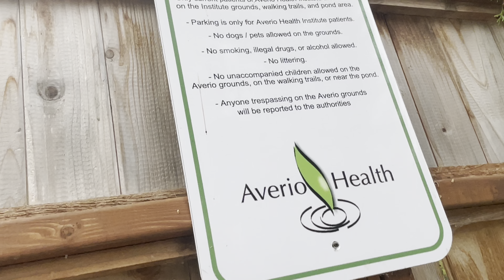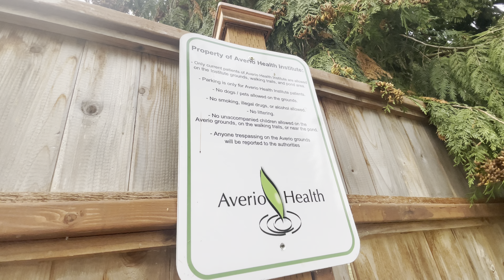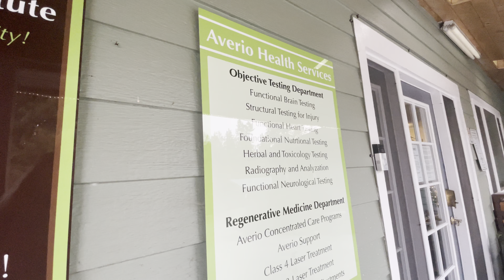THANK YOU FOR ALLOWING ME TO SHARE WITH YOU WHAT I HAVE RECEIVED 🍎

IT IS TOTALLY FREE! FEEL FREE TO THUMBS UP, SHARE AND COMMENT TOO!

iF YOU HAVE SUPER ENJOYED THIS VIDEO AND ALL THAT I AM OFFERING AND STANDING FOR PLEASE CONSIDER SENDING A PAYMENT OF FINANCIAL CONTRIBUTION TO ME NOW IF YOU CHOOSE TO SUPPORT ME AND INVEST THE ASSIST TO FURTHER ENHANCE MY FUTURE TO CREATE MORE ENJOYMENT FOR MYSELF AND THE WORLD! EVERY LITTLE BIT HELPS!  THANK YOU IN ADVANCED! AHO MITAKUYE OYSAIN! ~

AMAZON WISHLIST =

THANK YOU FOR ALL YOUR UNCONDITIONAL LOVE & SUPPORT

iF YOU CHOOSE TO NOT FINANCIALLY SET ME FREE AND ARE NOT IN A POSITION OF THE HEART OR ABILITY TO GIVE FREELY NOW ~ PLEASE CONSIDER SUPPORTING OTHER WAYS

~ enjoy the life you have now & it’s fragility
~ see opportunities to help others thrive while they are still alive & notice your ability to respond appropriately
~ Seva (SELFLESS Service )
~ POSITIVE FEEDBACK
~ PAY IT FORWARD (SEE THE MOVIE  )
~ EMOTIONALLY SUPPORTING WORDS OF ENCOURAGEMENT & VISION
~ explore something new & understanding
~ KINDNESS & RESPECT
~ FRUITFUL IDEAS FOR IMPROVING THE FUTURE
~ FEED SOMEONE
~ cleanse a space and or yourself
~ CHERISH & SHOW GRATITUDE
~ BUILD SOMETHING PEACEFUL
~ CREATE SOMETHING NEW
~ THINK OF THE CHILDREN NOT YET BORN
~ PLANT A SEED & WATER AS NEEDED
~ listen to your heart
~ REMEMBER to BE understanding
~ FORGIVE
~ ReLEase tHE PressUre
~ ASK PERMISSION TO GIVE A HUG
~ Consider buying flowers & a massage for you & someone else
~ study
~ MAKE PEACE
~ acceptance and responsibility
~ do your part
~ collaborate
~ help someone in need
~ ask how you can support
~ be of ASSISTANCE

XOXO TRINA CHRISTINE MASON
LOVING YOU & THERE IS NOTHING YOU CAN DO ABOUT IT
GOD BLESS YOU & EVERYONE YOU KNOW :)